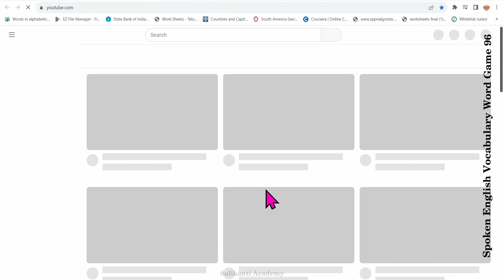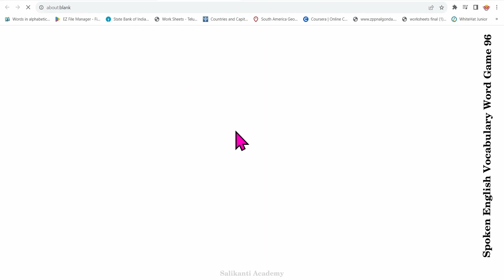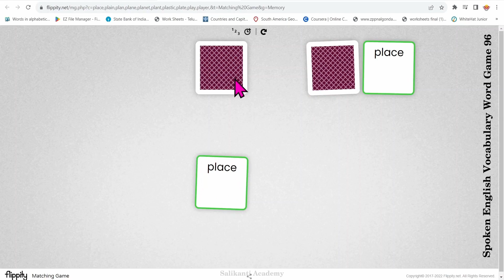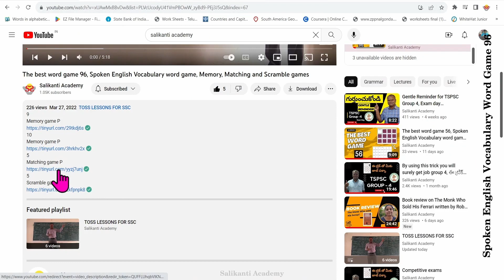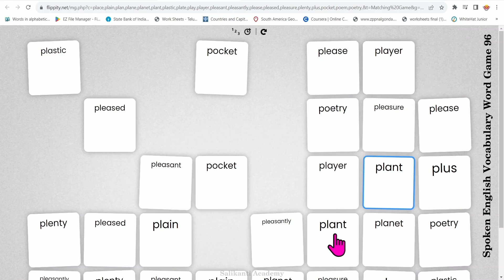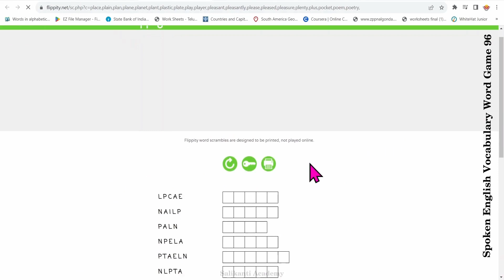The best word game 96, Spoken English Vocabulary word game, Memory, Matching and Scramble games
9
Memory game P
10
Memory game P
5
Matching game P
5
Scramble game P